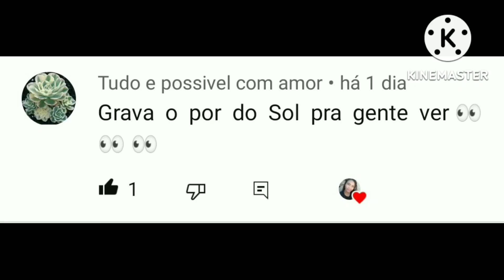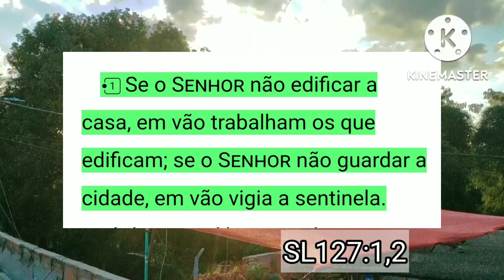Pequenas mudanças dão grandes resultados no cultivo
Pequenas mudanças dão grandes resultados no cultivo das plantas,
Pegar o hábito de retirar  algumas folhinhas,hastes secas,,combater pragas, mudar de lugar, replantar ou cobrir o sol,
São pequenas atitudes que farão a diferença no cultivo das Suculentas e plantas em geral.